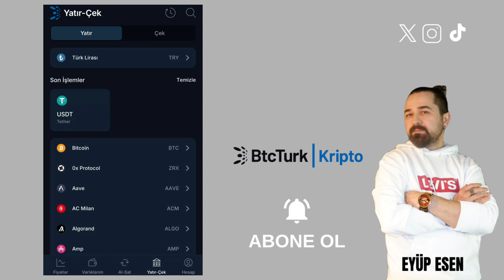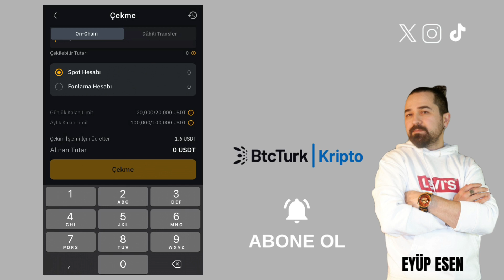Bybit'den Btcurk Kripto'ya Usdt Gönderme Nasıl Yapılır?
Gate StartUp Kazanmak İçin Kayıt Linki (Detaylı sermayesiz AirDrop video linki yanda) Bybit, dünyanın önde gelen kripto para vadeli işlem platformlarından biridir ve kullanıcılarına hızlı ve güvenli işlem yapma imkanı sunar. Diğer yandan, BTCturk Kripto, Türkiye merkezli bir kripto para borsasıdır ve Türk kullanıcılar için popüler bir tercihtir.

Bybit mobil uygulamasını kullanarak BTCturk kripto mobil uygulamasına kripto para transferi yapmak mümkündür. Bu süreç, güvenli ve hızlı bir şekilde varlıklarınızı farklı kripto borsaları arasında taşımanıza yardımcı olacaktır.
🤖 Android Mobil Uygulama Linki:
🍏 IOS Mobil Uygulama Linki: